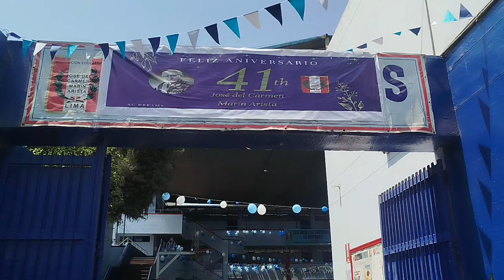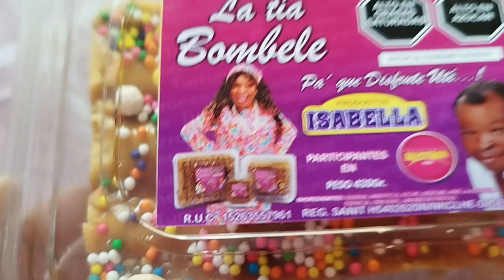LA CULTURA DEL SEÑOR DE LOS MILAGROS 😱😱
Te invito a conocer parte de la cultura de mi país.